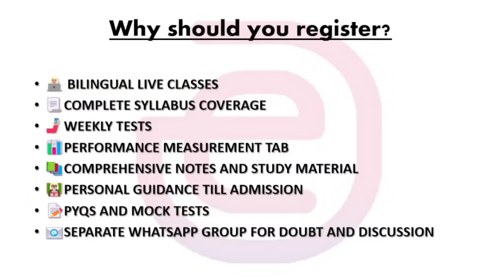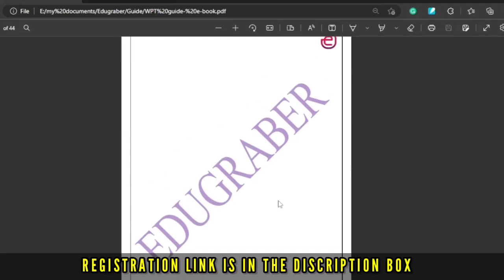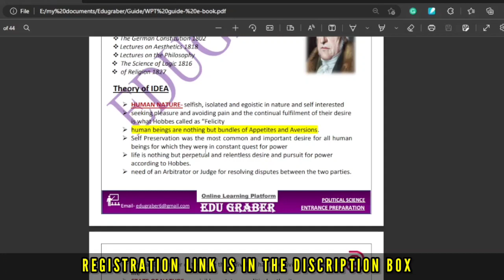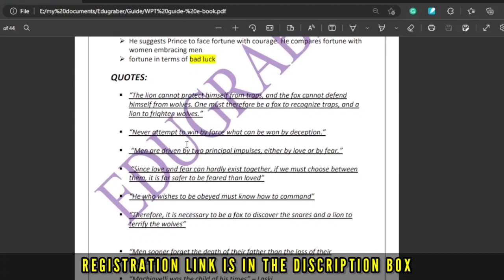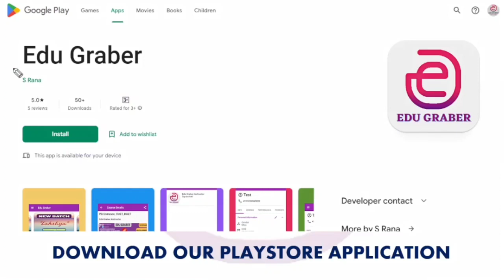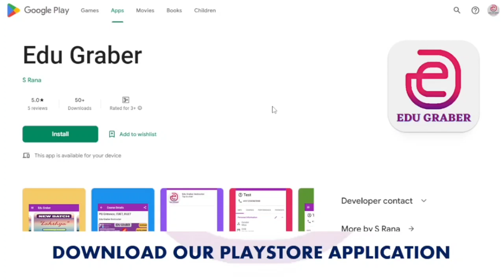PG POLITICAL SCIENCE ENTRANCE PREPARATION 2023|CUET POLITICAL SCIENCE|UGC NET POLITICAL SCIENCE 2023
This video will provide all the details regarding our upcoming PG POLITICAL SCIENCE ENTRANCE PREPARATION BATCH named "LAKSHYA".

POLITICAL SCIENCE STUDY MATERIAL 2023. If you want to get it, fill out the google form below